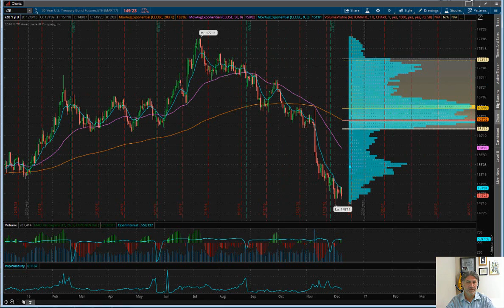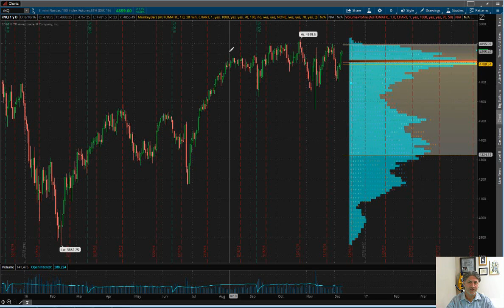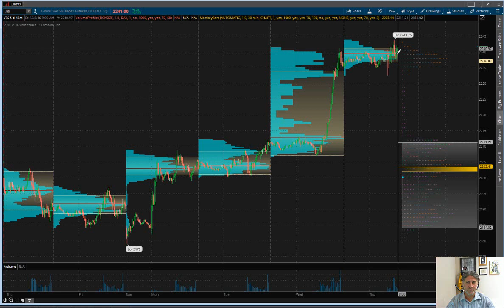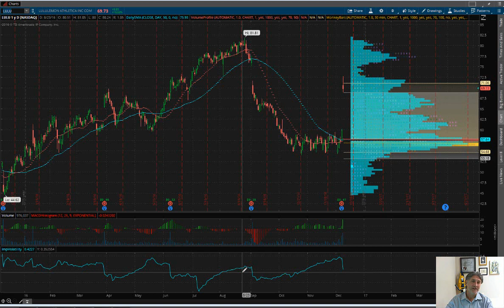Eric "The Wolfman" Wilkinson's Commentary $LULU